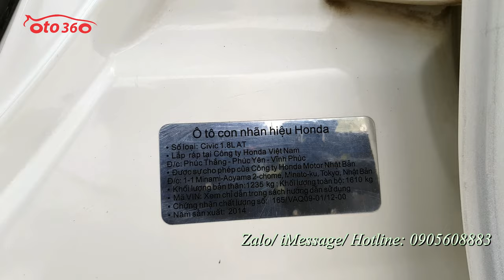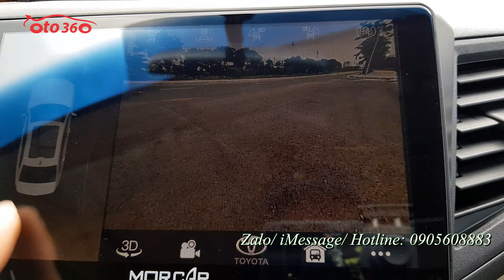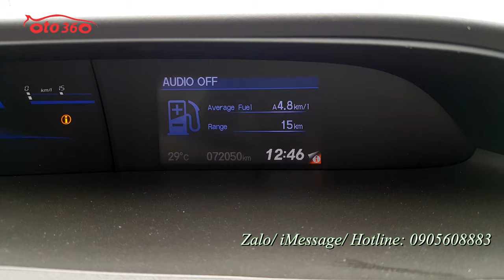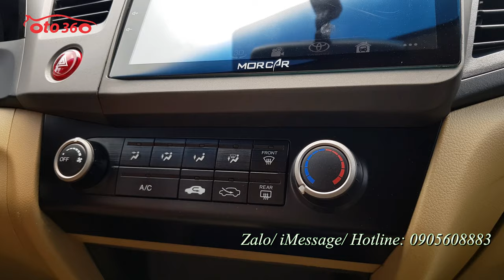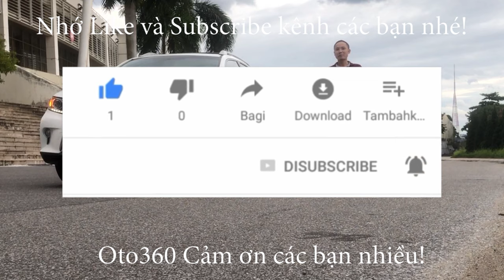6 năm rồi mà xe quá mới, lốp sơ cua còn mới tinh chưa hạ Honda Civic 1.8 AT sản xuất năm 2014 giá ch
Bán xe Honda  Civic 1.8 AT, sản xuất năm 2014 đăng ký tên tư nhân biển Hà Nội. Xe quá mới, dàn lốp michelin còn mới, lốp sơ cua chưa hạ.
Xe được trang bị động cơ xăng 1.8 L hộp số tự động, nội thất da, vô lăng tích hợp các phím điều khiển, đèn pha bi xenon, đèn gầm, gương chiếu hậu gập điện, tích hợp xi nhan trên gương, mới lắp thêm màn hình Android, camera 360, quan sát quanh xe trị giá 30tr…
Xe rất đẹp, hoạt động tốt , bảo dưỡng định kỳ.
Cam kết không tai nạn, không ngập nước, keo chỉ nguyên bản, máy móc nguyên bản.